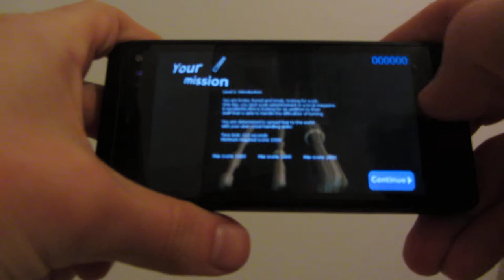BlackBeltSorviHero on Nokia N950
1st place (Game development) on Assembly 2011, Open sourced. 'Ported' to Nokia N950